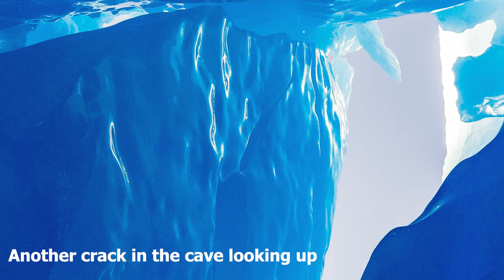Spencer Glacier Ice Cave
This video was taken at the base of Spencer Glacier in Alaska.  It is accessible by a 15 mile snowmobile ride.  In winter the lake its melt makes freezes and allows you to go all the way to the base.